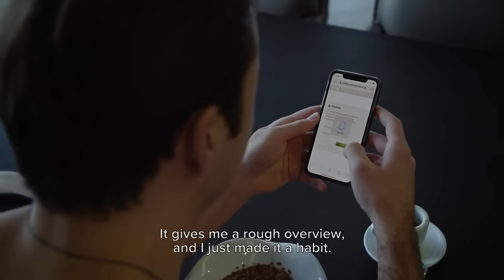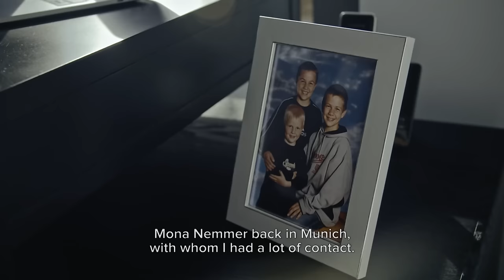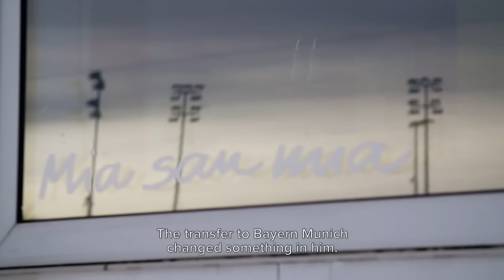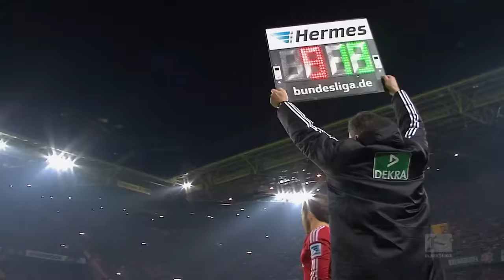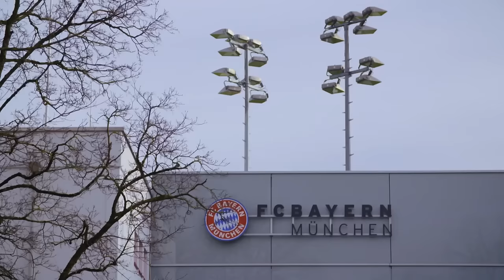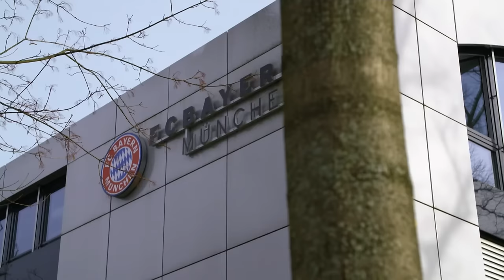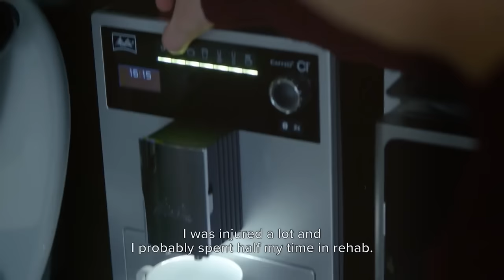Being Mario Götze: Turning Heel 😳 (Episode 7)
Mario Gotze’s controversial decision to leave Borussia Dortmund for Bayern Munich is met by negativity from many supporters, and understanding from his Dortmund coaching staff. Although his first couple of seasons with Pep Guardiola at Bayern bring a lot of playing time, the German star struggles to replicate his dynamic play style.

About DAZN Sport:
Welcome to DAZN SPORT, your ultimate destination for thrilling sports action, featuring iconic stars like Messi and Ronaldo in soccer, the intense battles of rugby, the court brilliance of tennis, the awe-inspiring moments of the Olympics, and beyond! From the EUROS to Champions League showdowns, we're on a mission to PUT THE JOY BACK INTO SPORT. Immerse yourself in exclusive content and expert analysis, and join a global community of passionate fans. ⚽🏉🎾🥇